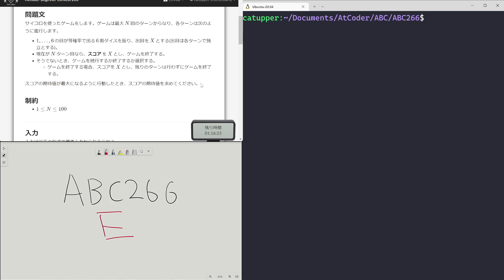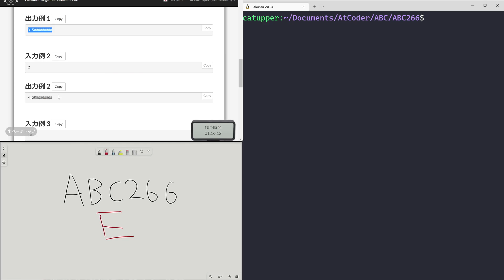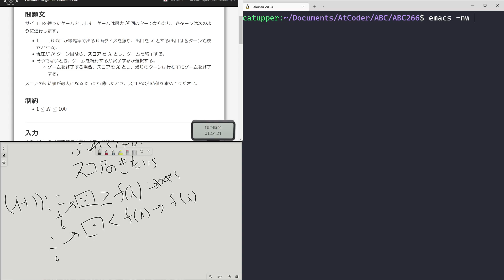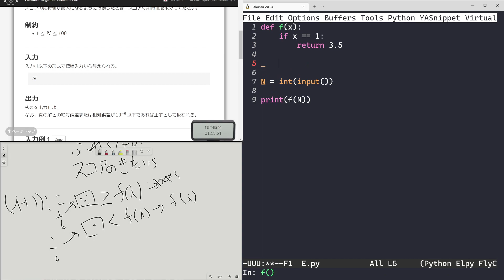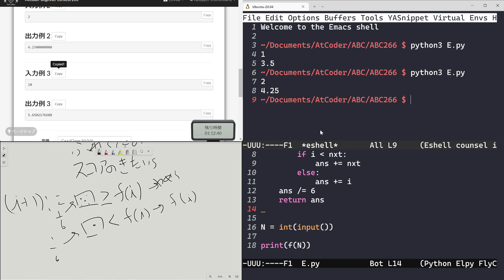【解説 実況】ABC266 E 問題【かつっぱ】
AtCoder Beginner Contest 266を解説実況しました！

0:00 考察
3:00 実装

ジャッジ結果がモーダルで表示される機能はsatanicさんが開発したプラグインを利用しています．